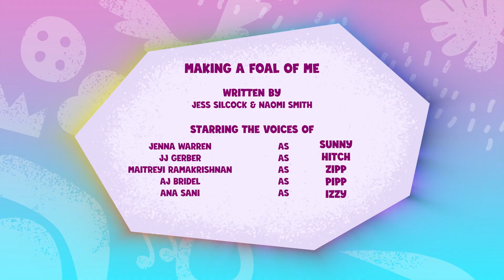▷Episode | Making a Foal of Me | My Little Pony: Tell Your Tale [HD]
MLP: Tell Your Tale
Episode: Making a Foal of Me